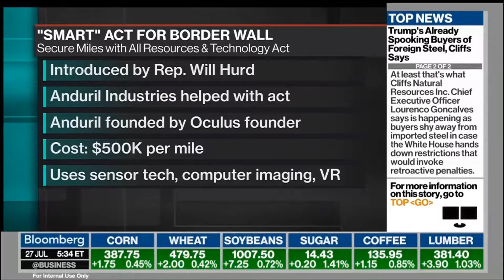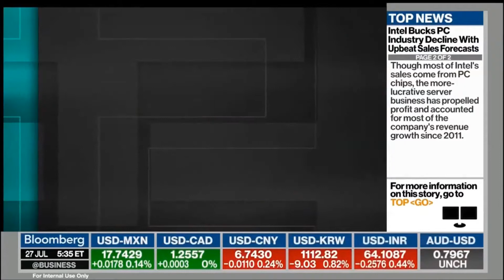SMART Wall: We shouldn't look at a 4th century solution for a 21st century problem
Bloomberg Technology gets a rundown on a SMART Wall - it saves money, brings more technology to border security, and is more effective.